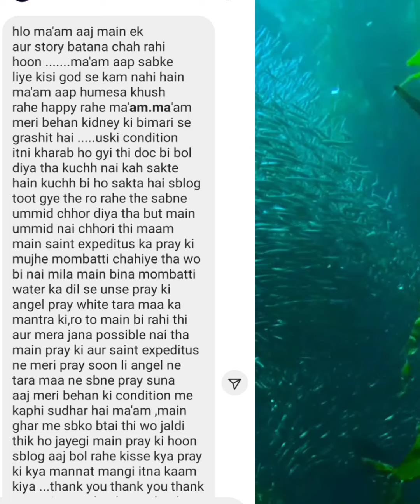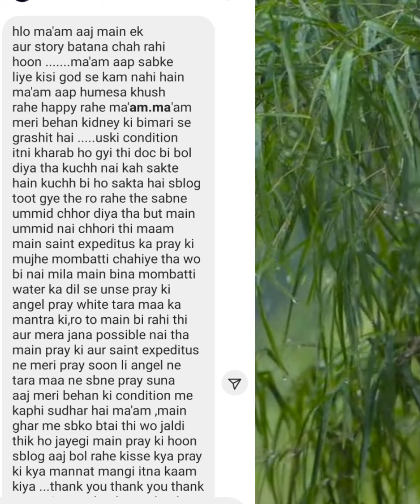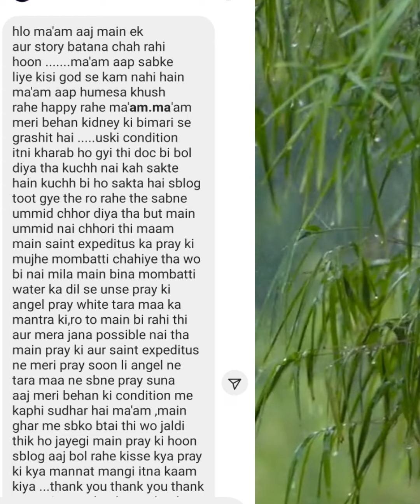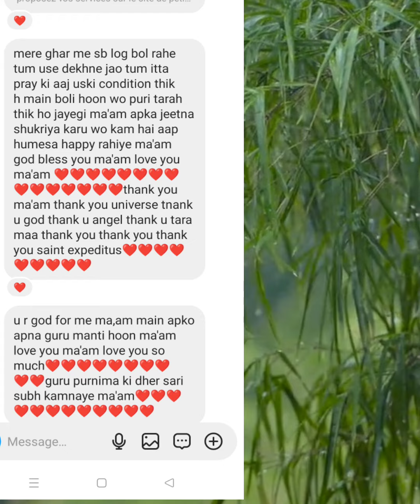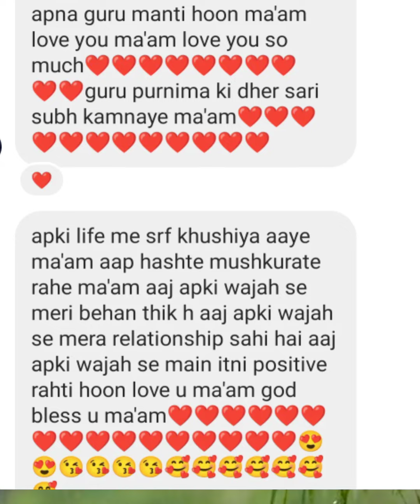ऐसे ही चमत्कार होते हैं जब दिल से दुआ करो ✌️Faith and POSITIVITY together Brings Miracles🌹🌹